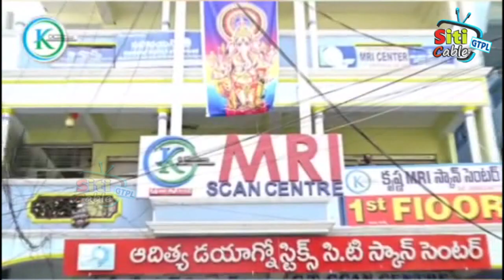ఓసిపి ఫైవ్ లో పనిచేసి పదవీవిరమణ పొందిన కార్మికులను సన్మానించిన యాజమాన్యం